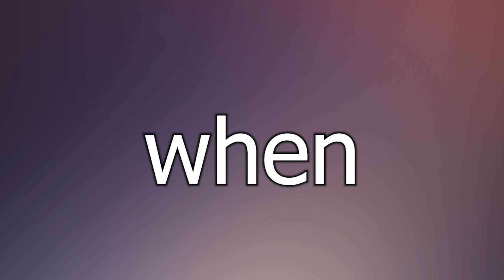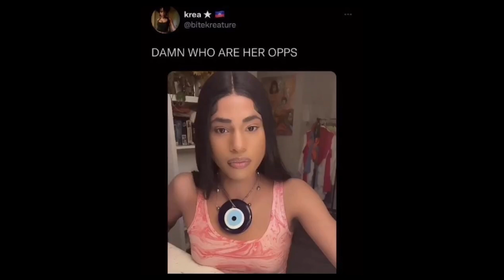men REFUSE & HUMBLE women (poison attempt)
yo homies hope you like this new video! love y'all
woman tries to poison man after getting rejected
 use is permitted by copyright statute that might otherwise be infringing.
women getting REFUSED & when Men DON'T SIMP #1
We, the anti simp cult, discuss different modern world topics in this channel.
We do not condone bullying or offensive behaviour towards any group of people,
spread positivy and love, thank you.